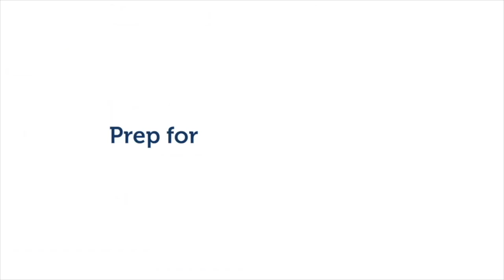The New Approach to AFK & ACJ | Dr. Marwan Al Rayes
Join Dr. Marwan Al Rayes as he shares his thoughts on the new required approach to the AFK and ACJ exams. He will also announce major updates to our upcoming courses, including an exciting new platform to exponentially increase the amount of practice our dentists have access to.

We want to hear from you! Have a question? Ask us in the comment section below.

ABOUT PREP DOCTORS:

Prep Doctors™ is the leading healthcare training and support services provider that prepares students and health professionals to obtain and maintain their licenses to practice in Canada according to Canadian standards.

We offer first-class preparatory courses that target exams necessary to get licensed. We also provide Continuing Education courses to continue professional development and help professionals sustain their licenses.